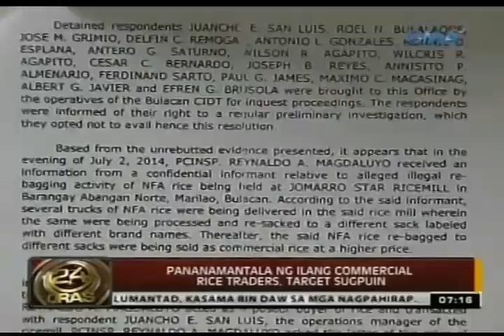24 Oras: Pagde-deliver at pagbebenta sa NFA rice, hihigpitan